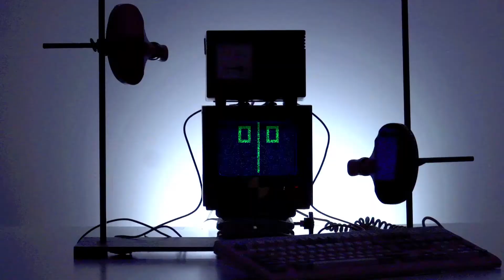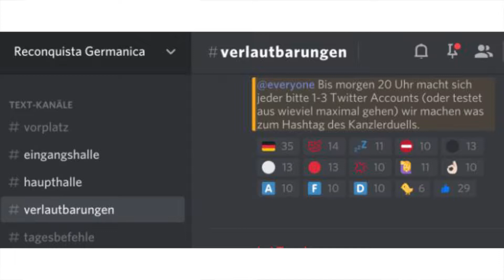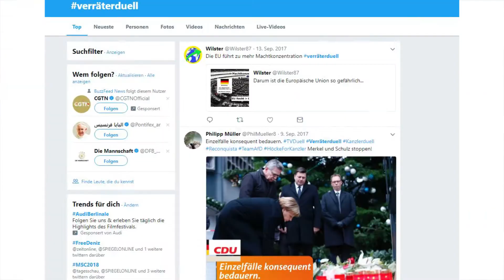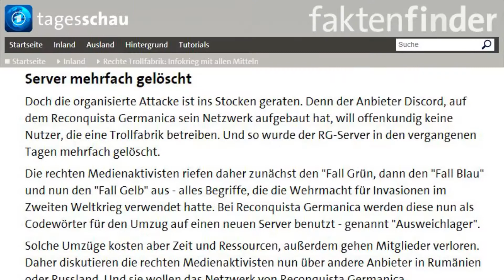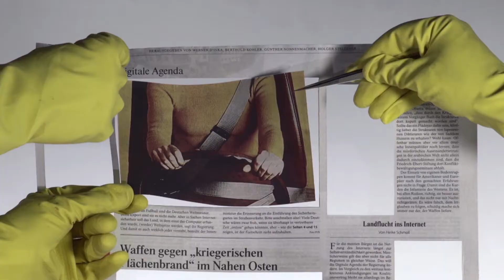Goebbels Erben - probono Magazin 181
Wundert ihr euch auch manchmal über die vielen militant-rechten Kommentare in sozialen Medien? Hier gibt es eine mögliche Erklärung ...